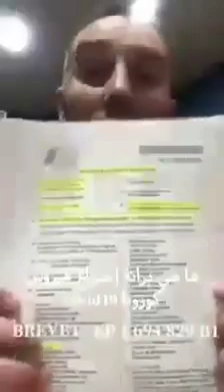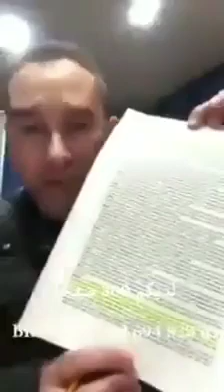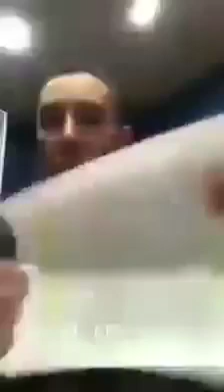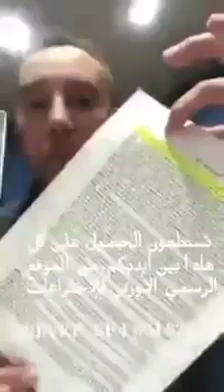RESEARCH PATENT EP 1 694 829 B1